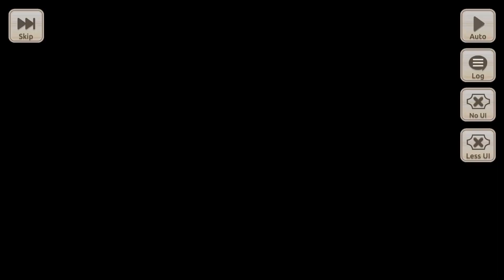Konosuba: Fantastic Days - Bounty Hunt! Deadly Bunny [Story]